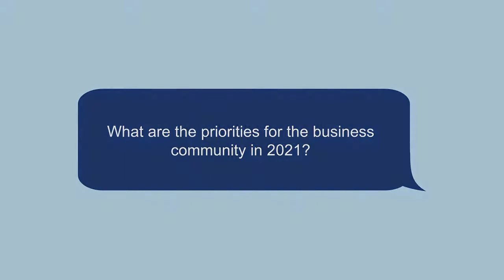SBUK Q&A - Robert D. Kilgour - Q: What are the priorities for the business community in 2021?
SBUK Q&A - Robert D. Kilgour, Founder & Chairman, answers Q: What are the priorities for the business community in 2021?